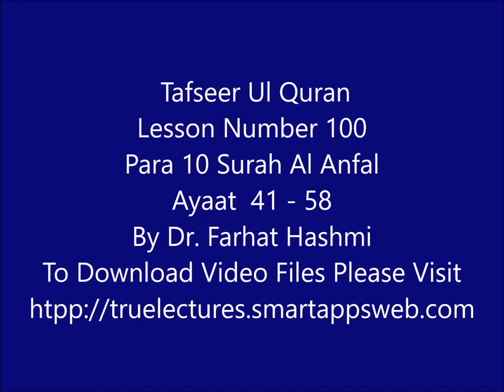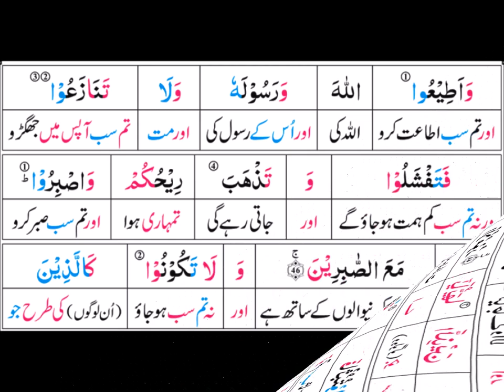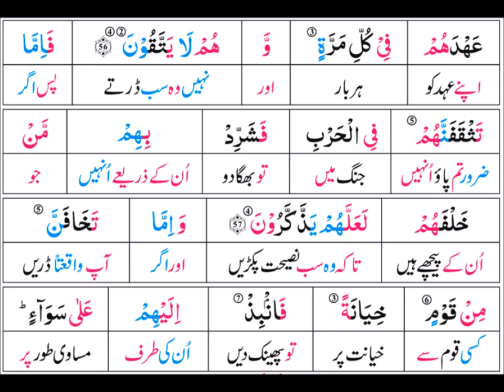P10TF100 Tafseer Ul Quran Para 10 Surah Al Anfal Ayaat 41 58